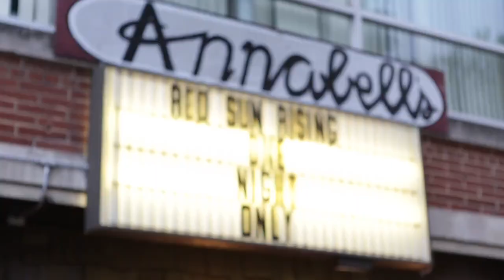Red Sun Rising - Love Is All To Blame (Official Music Video)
Shot at Annabelle's in Akron // Sept 15th 2013
Song Image Productions and Red Sun Rising